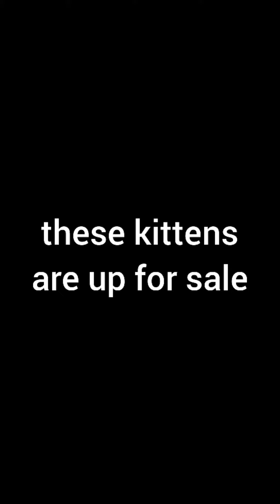Persian Kittens for sale ❤️